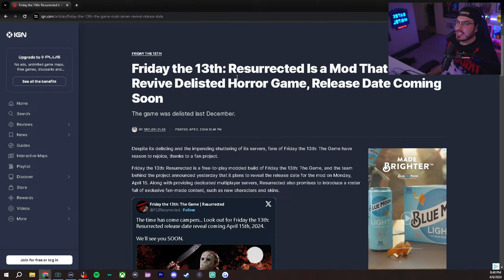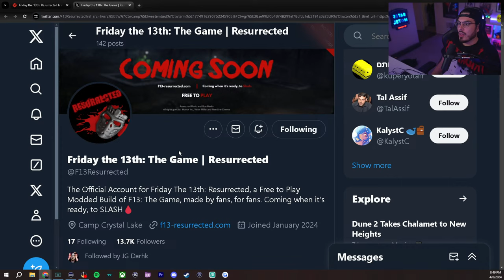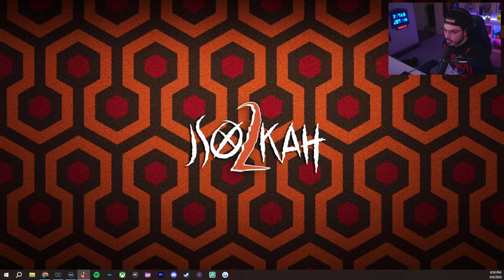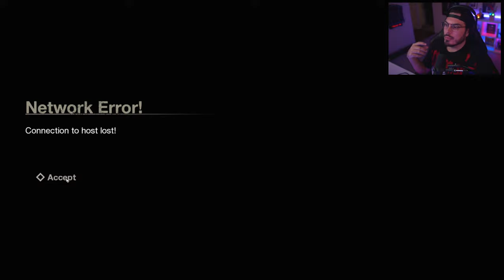🔴 FRIDAY THE 13TH - IS THE GAME COMING BACK!?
00:00 Just Chatting/F13 Talk
23:05 Gameplay
4:32:04 The Road Ends Here, Outro